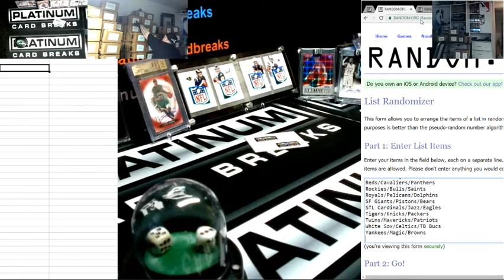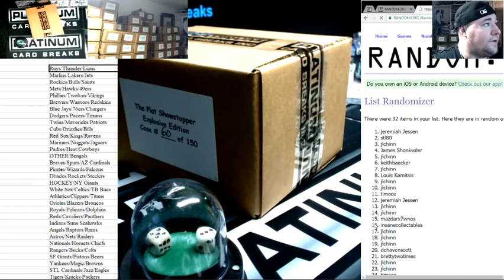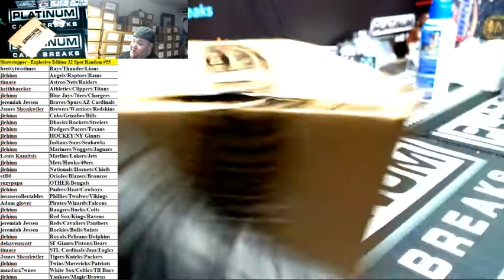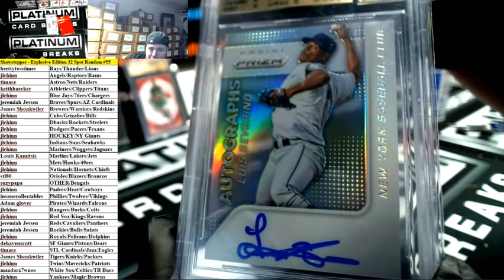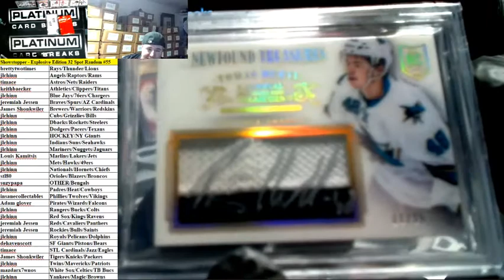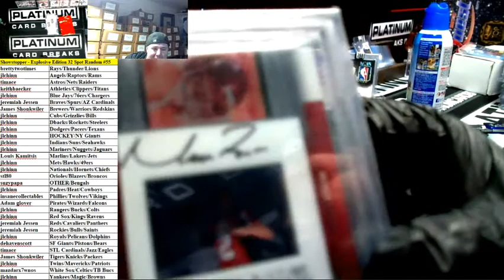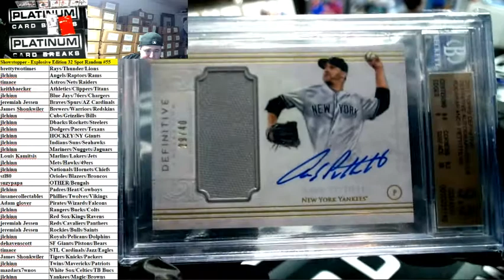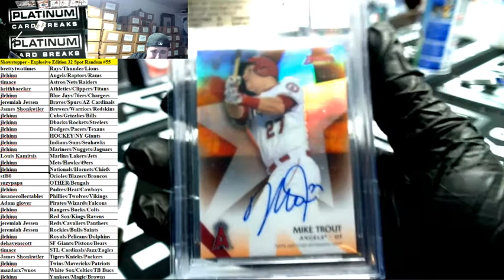Showstopper Explosive Edition 32 Spot Random #55